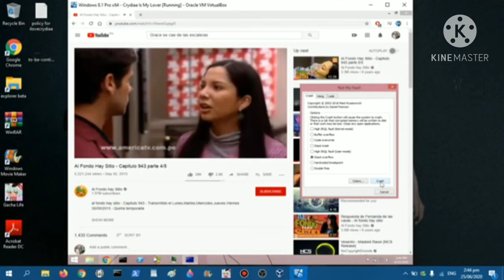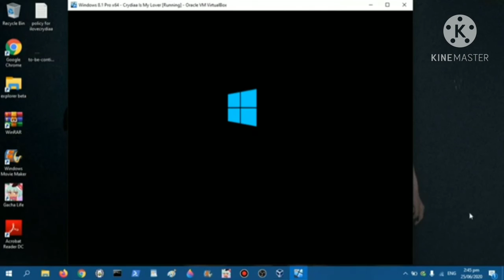Grace Se Cae De Las Escaleras & Titanic Rose got slapped has BSOD